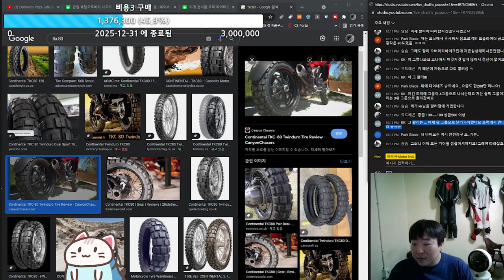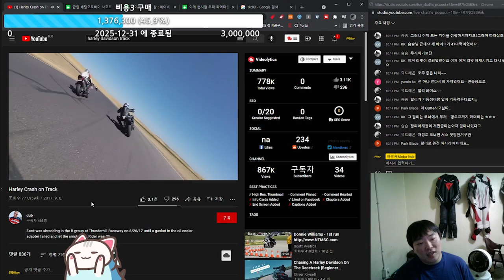누가 할리로 코너못탄데??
선입견이 무섭지만 안탈뿐 못타는게 아니고 배기량대비 출력이 낮을뿐 결코 낮은 출력이 아닙니다. 일부 유저들이 할리와같은 아메리칸을 물로 보고 계시는데 결코 그러시면 안됩니다. 오줌쌀꺼야..